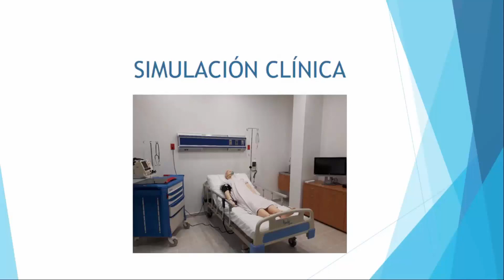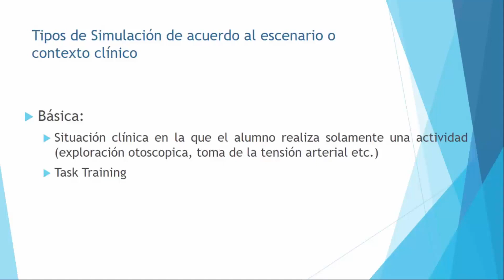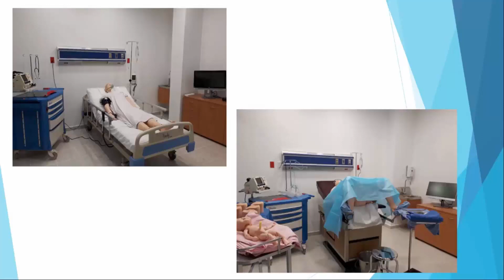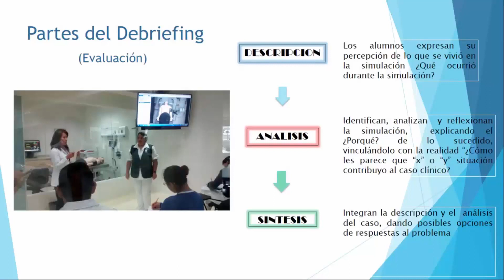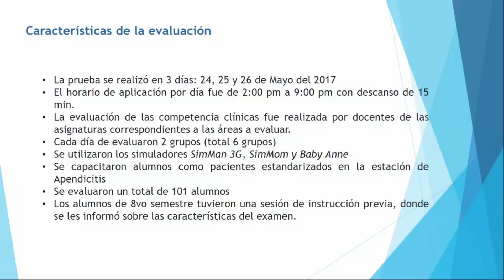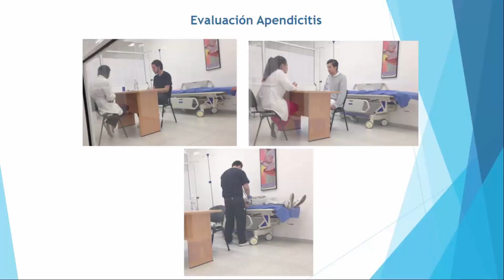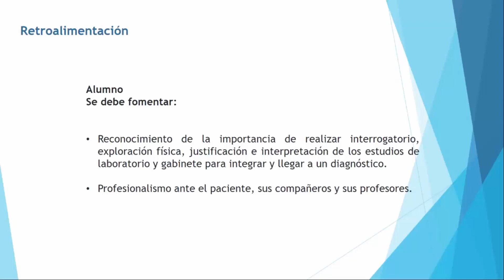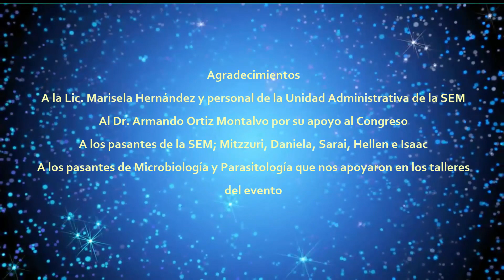Dra Angélica García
Congreso Evaluación de Competencias en la Educación Superior